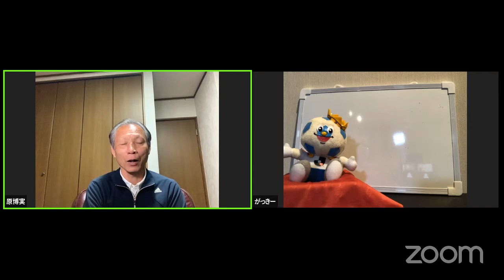おうちで一緒に2003年Ｊ１第15節 横浜FMvs磐田の試合を観戦！Stay Home, 原さんと一緒におうちでJリーグを観よう！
Jリーグ公式YouTubeチャンネルで配信中の、Jリーグ副理事長の原 博実がお届けする情報番組「JリーグTV」の緊急企画！

新型コロナウイルス感染予防のため、在宅生活が続くファン・サポーターの皆さんにお送りする前代未聞のstay home企画を開催。我らが原さんが、4月18日（土）19時からDAZNで配信される横浜FMvs磐田（2003年Ｊ１第15節）を自宅で観戦しながらのフリートークをライブ配信します。

そしてなんと、当時試合に出場していた久保 竜彦さん、那須 大亮さん、福西 崇史さん、田中 誠さん、前田 遼一選手（現：FC岐阜）もゲストとしてそれぞれのおうちから出演します！

■DAZN配信試合
２００３Ｊリーグ ディビジョン１ ２ｎｄステージ  第15節 横浜FMvs磐田
DAZNでの視聴はこちらから↓

■目次
2:55 ゲスト登場
7:23 前田遼一選手についてのゲストからのいじり
11:35 原さん現役時代の個性の強い選手の話
14:50 Jリーグの再開のシミュレーションの話
17:25 1回目の乾杯
20:42 原さん「（身体でどこか）悪いところは無いんでしょ？」久保さん「はい、頭くらいですかねー。」
28:00 久保さんのジュビロが最強だった話。
33:13 前半キックオフ
38:20 那須さんのボランチ抜擢の話
38:35 那須さんがセットプレーで点が取れる理由
42:15 奥大介さん、左にボール置いて右に切り返すプレー
43:40 久保さんが試合中に考えていること
45:15 原さん、田中誠さんのプレースタイルについて的確に話す。
47:30 那須さん「佑二さんの背中を越そうと思ってたけど越せず仕舞いで終わった」
48:15 榎本選手退場のシーンとその時の秘話
50:00 福西さんが相手が一人退場した後に考えていたこと
53:00 当時の岡田監督の話。
55:35 マルキーニョス選手について相方の久保さんが語る
56:25 久保さんとマッチアップしていた田中誠さんの話
58:30 久保さんに空中戦で勝てない話
59:40 田中誠さんが久保さんと競って鼻を骨折した話
1:00:42 福西さんのボランチのポジショニングの話
1:02:24 福西さんも最初はドゥンガさんか名波さんにしかパス出していなかった
1:08:03 久保さんが広島から横浜FMに移籍してすぐに馴染めたのは奥大介さんのおかげ
1:15:14 中澤佑二さんの凄さの話
1:17:15 久保さんが競ってて嫌だったDFの話
1:18:27 ドゥンガから教わったこと
1:19:54 福西さんの後ろのスペースをマルキーニョス選手に使われるようになってしまった理由。
1:20:40 前半終了してロッカーに戻る時の奥大介さん「おい那須、いけるぞ」
1:22:00 ハーフタイム休憩（久保さんのトークあり）
1:24:50 後半開始
1:25:10 久保さんがやりやすかったパサーは？
1:27:10 原さんの今晩のごはん紹介
1:28:05 前田遼一選手ご登場！からの近況報告
1:30:30 横浜FMのマルキーニョス選手のゴールとその時の秘話。
1:31:55 前田選手が来たので本日2回目の乾杯
1:33:20 前田選手「那須、もう俺はこの時、点とる気満々だったよ」もう交代のタイムリミット迫っていると思ったから
1:35:10 先輩から見た前田遼一選手とは？からの前田遼一選手の話。
1:38:30 久保さんのストライカー論
1:40:00 パスが出しやすいフォワードの話からFC東京時代の福西さんの話
1:42:10 ボールキープする時、先に身体を当てる？当てない？
1:49:56 原さんが現役時代にマラドーナやベッケンバウアーと対戦した話
1:51:10 前田選手「これほど悔しかった事はないです。この時」
1:51:17 田中誠さん「これは俺の中で4大もったいない事件」
1:52:00 前田選手「そうっすよねーはらさーん」
1:53:00 前田選手のジュビロ磐田加入時の時の秘話
1:55:57 前田選手がワールドユースで準優勝して磐田に帰ってきた時の秘話。
2:00:00 原さんと久保さんのストライカー同士にしか分からない世界の話。
2:10:20 この試合一番の見どころ。久保さんの劇的な逆転ゴールからのその時の秘話。